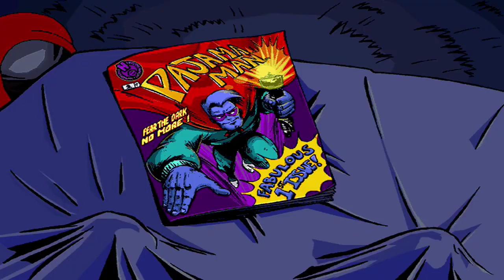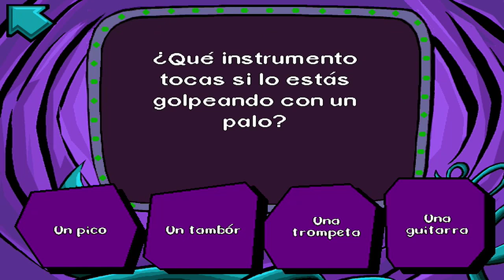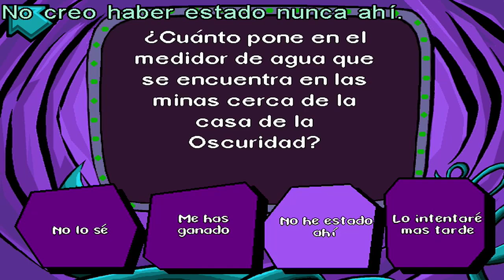Pajama Sam 1 | PC Gameplay Español #1 | 720p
Pajama Sam 1  -  No Need To Hide When It's Dark Outside